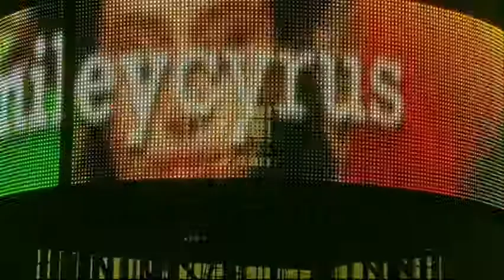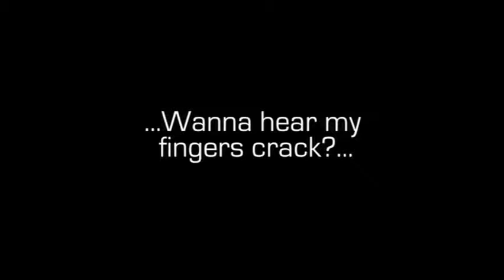Miley Cyrus - Live At The 02 Part.1